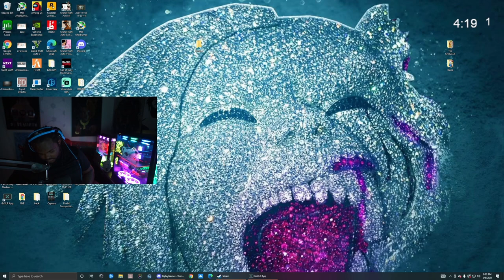Episode 13.3: Locking Up Most Wanted Criminals Of LS! | GTA RP | GrizzleyWorld WHITELIST